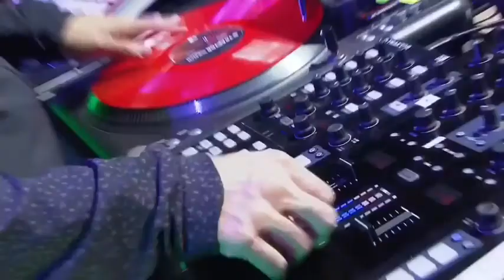Linkin Park - Breaking The Habit Live Southside Festival 2017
Linkin Park playing live at the Southside Festival 2017
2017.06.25